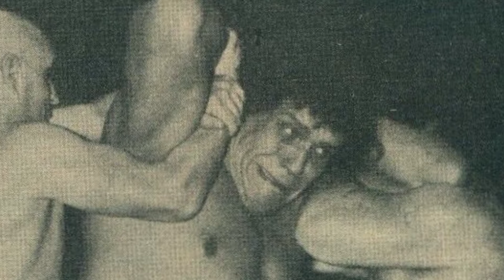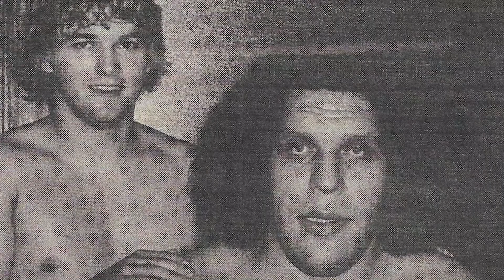Das Leben und das traurige Ende von Andre the Giant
Andre the Giant wurde am 19. Mai 1946 als André René Roussimoff in Coulommiers, Frankreich, geboren. Er soll bei der Geburt 13 Pfund gewogen haben. Obwohl er im Wrestling als aus Grenoble in den französischen Alpen stammend in Rechnung gestellt wird, wuchs Andre tatsächlich in der kleinen Stadt Molien, vierzig Meilen östlich von Paris, auf. Er hatte vier Geschwister, zwei ältere und zwei jüngere. Auf dem Weg zur und von der Schule wurde Andre manchmal von dem berühmten Dramatiker Samuel Beckett, der ein Nachbar war, mitgenommen.
Sich amüsieren!